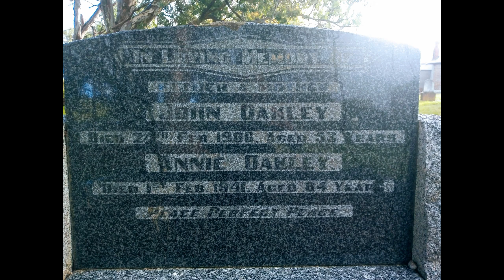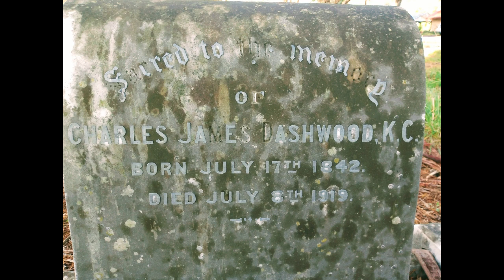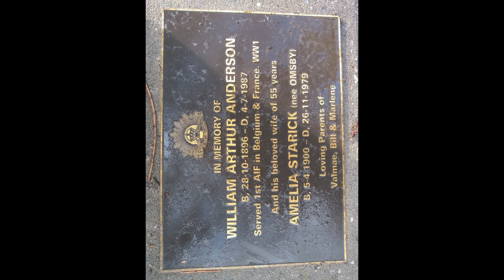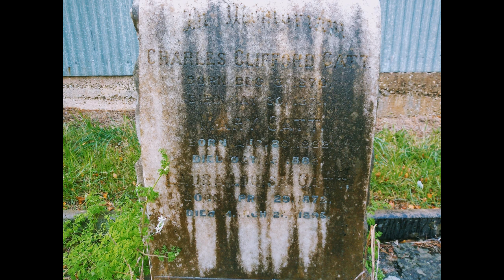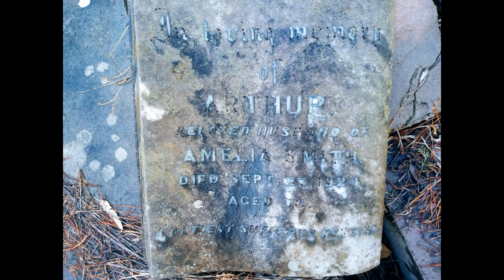Forsaken Church in South Australia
There would have been times when this church could have been saved, but now with a foot of water around its base it's slowly decaying from the ground up.
family history: Dashwood
Charles James Dashwood (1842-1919), lawyer, politician, public servant and judge, was born on 17 July 1842 at Dashwood's Gully near Kangarilla, South Australia, second son of George Frederick Dashwood, and his wife Sarah, née Loine. In 1852, after attending the Collegiate School of St Peter, Dashwood went overseas and in 1858 studied civil engineering for a year at the University of Ghent, Belgium. He returned to South Australia and worked on the land and as a clerk of courts from 1865. In 1868 he was articled to (Sir) W. H. Bundey and was admitted to the Bar in 1873. They were partners until 1884, then Dashwood practised alone till entering into partnership with C. G. Varley in 1890.

In 1887 Dashwood had won the seat of Noarlunga in the House of Assembly with a parochial but fairly progressive programme. He was a fluent and forceful debater, but reluctant to accept party discipline and rather impulsive. In 1892 he was appointed government resident and judge of the Northern Territory. Next year he authorized the public execution of a convicted Aboriginal, Wandy Wandy, at the scene of his crime and ordered that the gallows should remain standing as a warning.

Dashwood later became dubious of the justice of trying blacks in a language and under a system which they did not understand. He grew concerned to curb their ill treatment by Europeans; by 1896 the Northern Territory Times and Gazette was describing him as 'the personification of kindness in his dealing with aborigines' and in 1898 it applauded his 'practical commonsense' in this area. However, he was often powerless to punish offences because special protection was not afforded to Aborigines under the law; he drafted a bill to regulate and supervise their conditions of employment and to prevent the violation of black women. After a first reading in 1899 in Adelaide, the bill was severely criticized by a select committee, before which Dashwood appeared, and it then lapsed. Pastoralists had lobbied against it. Thereafter Dashwood angered landholders by defending Aboriginals' right to retain access to their hunting-grounds and watering-holes. He also alienated 'White Australia' supporters, by advocating limited Asian immigration to the Northern Territory to an 1895 South Australian commission and in a 1902 report on pearl-shelling. The Commonwealth's subsequent policy of allowing the licensed entry of non-European divers stemmed from this report.

In 1904 Dashwood resigned, after a longer administration than any other government resident. Next year he became South Australia's crown solicitor, 'to the surprise and disappointment of the legal profession'. In 1906 on Sir Samuel Way's recommendation he was appointed K.C., which was equally surprising in view of Way's earlier opinion that he was 'scatter-brained'. Dashwood performed creditably until his retirement in 1915.

On 5 February 1916 he married Martha Margarethe Johanna Klevesahl; the marriage was childless. He had earlier fathered an ex-nuptial son who was born in 1892. Dashwood died on 8 July 1919 and was buried in Meadows cemetery. His estate was sworn for probate at £3867. His nature, though satirical, was kindly, but he generally favoured a 'picturesque method of denouncing everything of which he disapproved'.